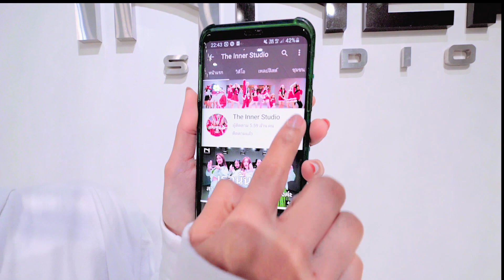INNER KIDS │OOPS - LITTLE MIX